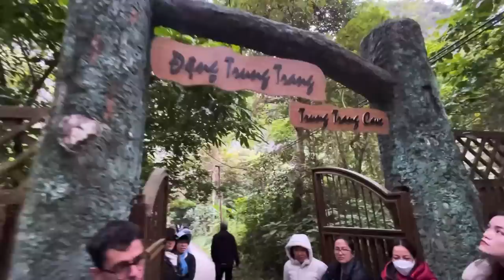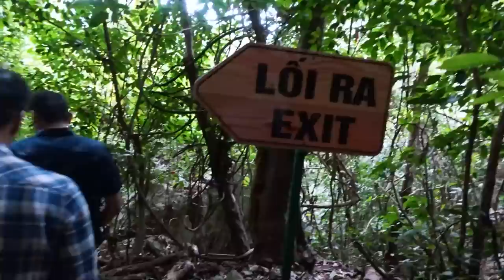We tried the magic ice cream in Vietnam | Part 6